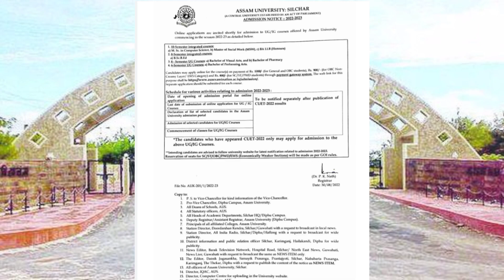Assam University admission notice 2022-23 published | Online application | Pranoy Roy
India's most popular app.

For Any YouTube Channel/Business or Product Paid Promotions 👇
Assam University Silchar ug admission 2022-23
assam university silchar b.ed entrance 2022
assam university silchar b.ed admission 2022
assam university silchar ug admission notice 2022